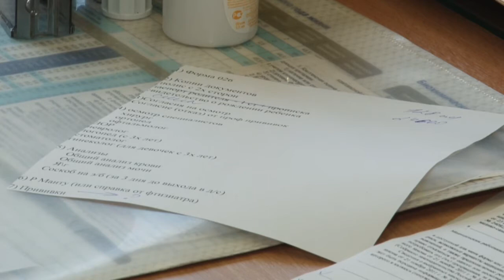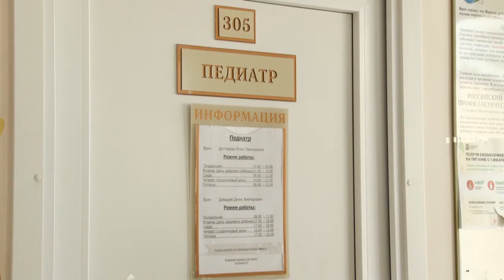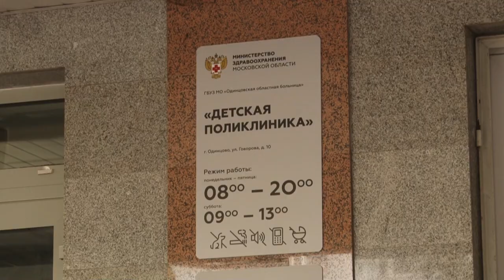Сезонные заболевания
В округе стартовала вакцинация детского населения против гриппа. Врачи обращают внимание – прививка не дает сто процентной гарантии, что ваш ребенок не заболеет, но совершенно точно, если это произойдет, болезнь пройдет без осложнений. Тему продолжит Полина Бахова.